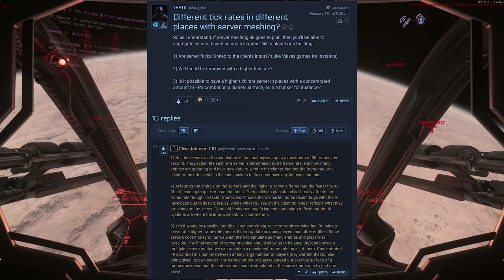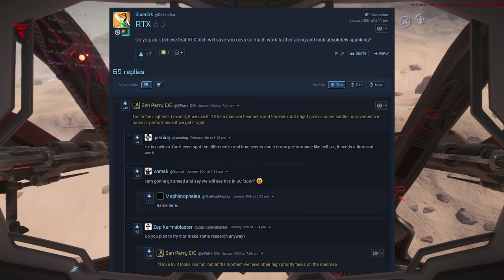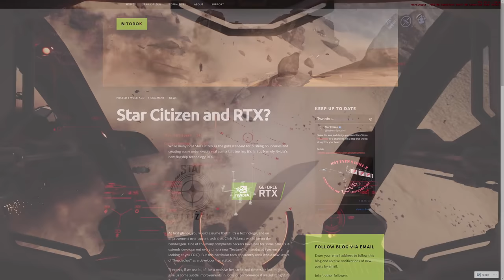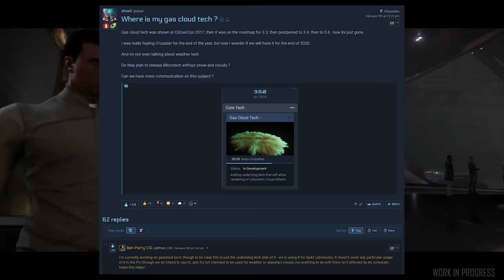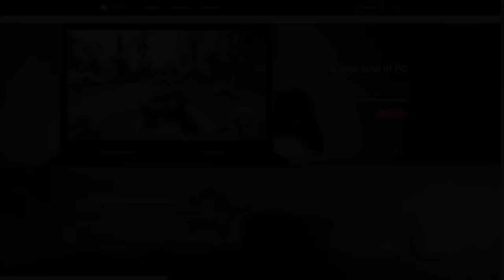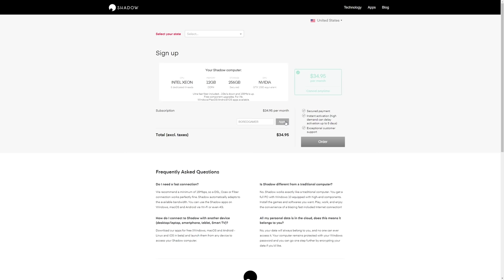Star Citizen | RTX Ray Tracing, Server Ticks & Gas Cloud Tech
Star Citizen, today looking at some of the Star Citizen Dev Responses and information from Spectrum, the Star Citizen Forums on Gas Cloud Tech, RTX Support and Server Tick Rates.

CURRENT STAR CITIZEN PATCH REVISION ALPHA 3.4.3 LIVE

Both Games are currently in the Alpha of their development with the hope that SQ42 Episode 1 may be released Q3-4 2020.
I am suspecting to see something more like a Star Citizen PU Beta by the end of 2021, though it could be a while after that before the game is considered feature complete.

Full Disclosure:
I am an independent Content Creator & Star Citizen Fan. I am not paid by CIG/RSI in anyway.
I am an Evocati Member and as such I am under an NDA for Closed Early Patch Releases of Star Citizen's Persistent Universe, known as the Evocati Test Flight (ETF).
Shadow referrals give me a small kickback, however I am not paid by them for any specific videos or promotion.